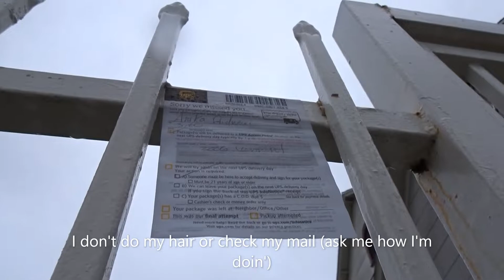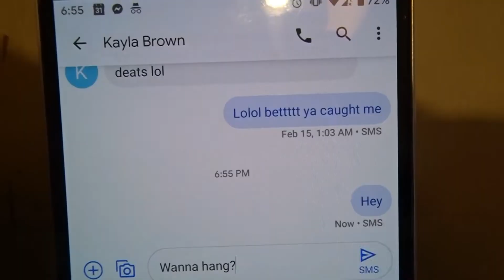This is Quarantine - Lizzo Good as Hell Parody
Wanted to share the life of a Class of 2020 college student during a pandemic/the coronavirus. I don't really know what to make of this situation. Please excuse the voice. Enjoy! Lyrics written by me :)

Special thanks for my roommate Kayla and her pup Coco for filming and being in this.